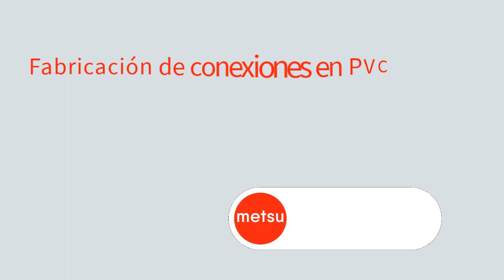Fabricación de conexiones en PVC. Proceso en máquina de curva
FABRICACIÓN DE CONEXIONES DE PVC EN TRANSFORMADO.
Contamos con máquinas especiales para cada conexión para dar una mejor calidad y servicio a nuestros clientes.

Curvas de 90° pvc
Conector de pvc
Unión de pvc
Adaptador de pvc
Sombrero de ventilación de pvc

José Uribe Chávez